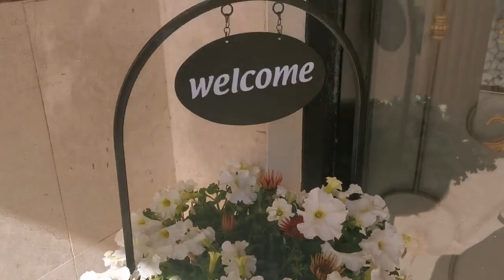The burn fried fish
Personal vlog. frank .travel. pets .peoples and vlog.mukbang.challenge.cooking.games.